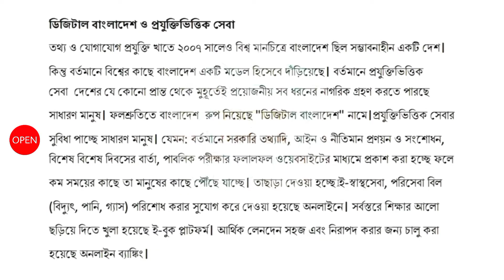Answer Sheet of ICT (Assignment) || Class 8 ।। অষ্টম শ্রেণির তথ্য এ্যাসাইনমেন্ট ।। Open School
Answer Sheet of ICT (Assignment) || For Class  8 ।।  অষ্টম শ্রেণির তথ্য এ্যাসাইনমেন্ট ।।  Open School

Video of Answer Sheet of ICT (Assignment) by Open School.

Assignment Details :
Title : Answer Sheet of ICT (Assignment)
Instructor : Mehadi Hasan
Edit : Mehadi Hasan
Label : Open School

নবম শ্রেণির তথ্য এ্যাসাইনমেন্ট, Answer Sheet of ICT Assignment, answer sheet of assignment, ICT assignment of class 8, class 8 ICT assignment, ICT assignment class 8, openschool, open school